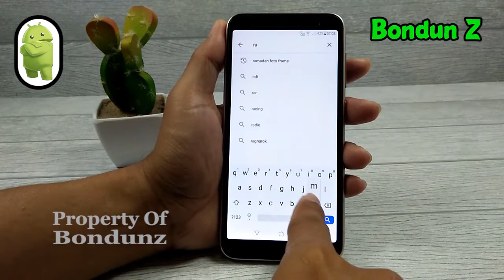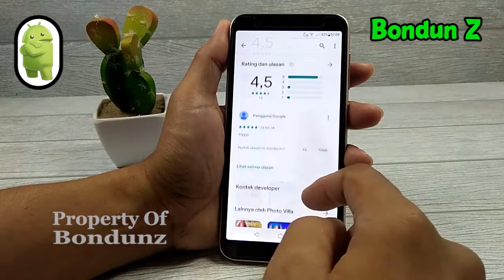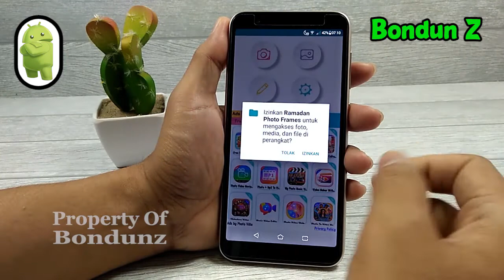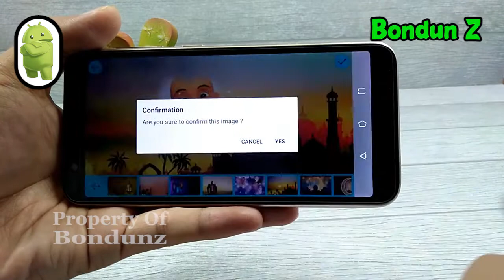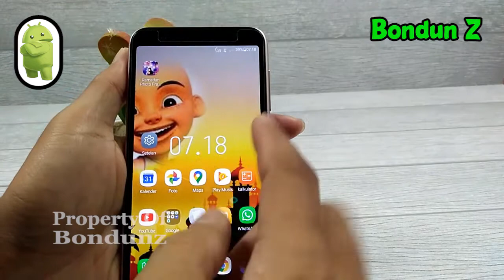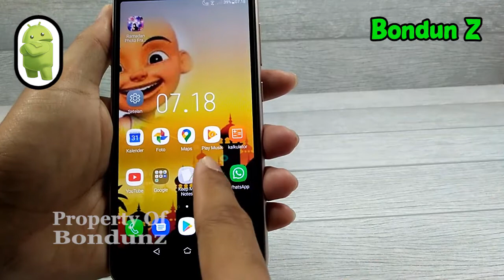Cara Pasang Foto Dengan Background Islami dan Bulan Ramadhan SEPERTI EDITING PROFESIONAL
❤️SELAMAT MENIKMATI...❤️

🤗TERIMA KASIH. 🤗